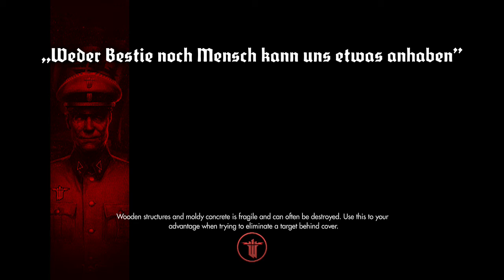DisKo Plays: Wolfenstein The New Order Part 3 (Repelling The Wall)